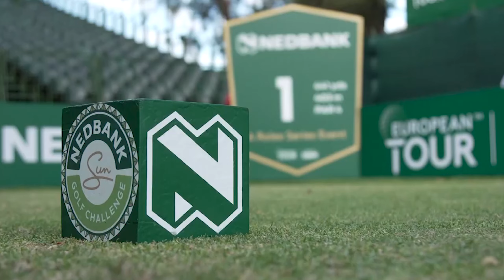2022 - Week 17 - SA Winter School Sport Championships 2022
This August, we feature women in School Sport, and other learners, who recently participated in the National School Sport winter Games Championship held in Benoni, Gauteng.  Sports played included; Kho Kho, Jukskei, Soccer, Hockey, Tennis and Rugby.

The winning schools of the Under 15 soccer tournament, KZN ladies team, and Gauteng boys team, will have an amazing opportunity to compete in the CAF Africa School Championship Cup that takes place in September to October 2022.